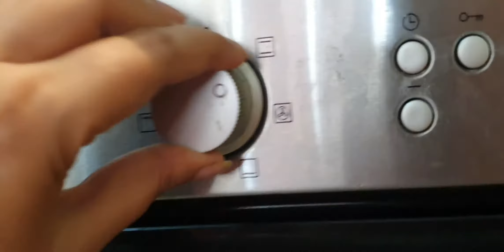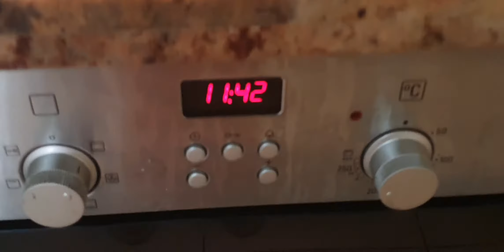ROASTED CHICKEN RECIPE | GRILLED CHICKEN AT HOME | NO ARTIFICIAL FLAVOUR | AMNAH VLOGS